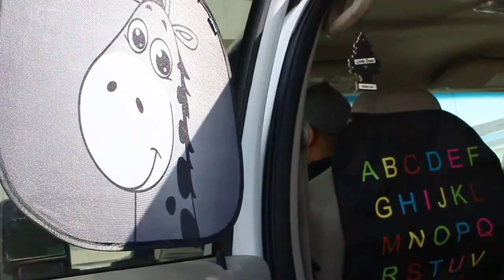Productos Favoritos de MAMA y BEBE! + Tips Para Mama!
Aqui puedes Comprar los cubre Asientos  que les mostré

Enviame Cartitas!

💜Room Tour! 💜

💛💛💛💛💛💛Vídeos Populares💛💛💛💛💛💛